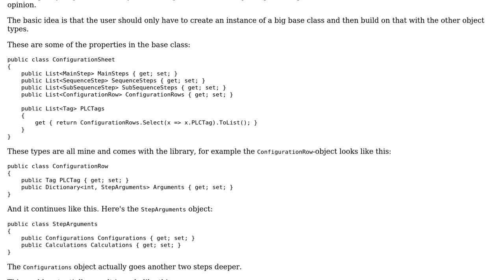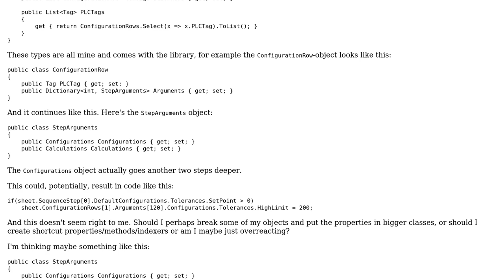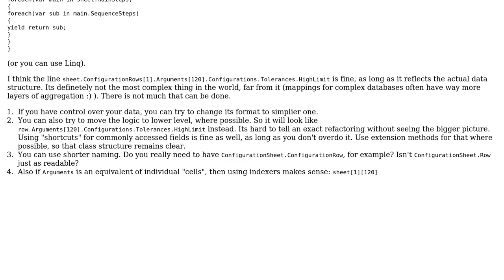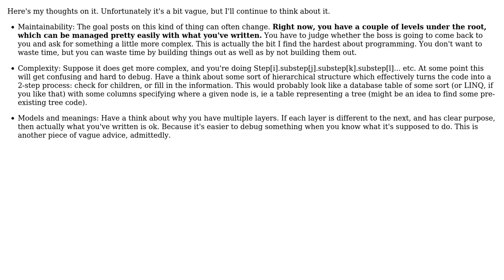Too many objects, too "deep" class structure? (2 Solutions!!)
Too many objects, too "deep" class structure?

With thanks & praise to God, and with thanks to the many people who have made this project possible! | Content (except music & images) licensed under CC BY-SA | Music | Images & others | With thanks to user Nikita B user Jamal user Hjalmar Z user Carlos and the Stack Exchange Network Trademarks are property of their respective owners. You are responsible for your own actions.